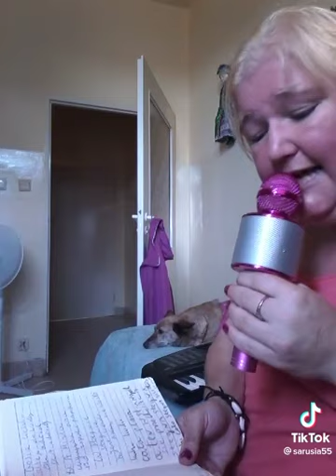Sarusia - PIOSENKA O STEGNIE 🔥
Gosia Dziedzic stworzyła piosenkę o Stegnie 😲 Czy to będzie hit? 🤔